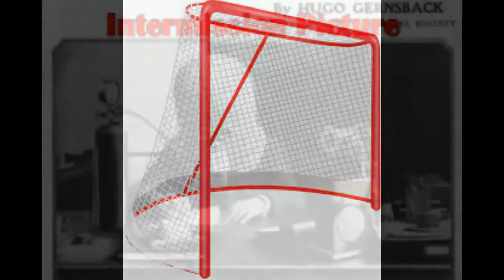World Cup Russia 2018 Putin in the Net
Retitled - snappy - this years must sing anthem!